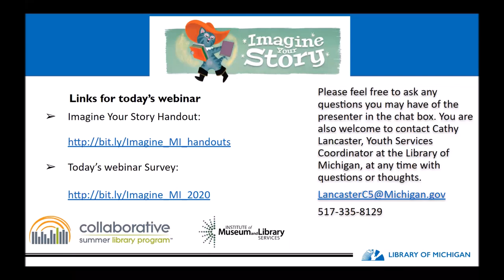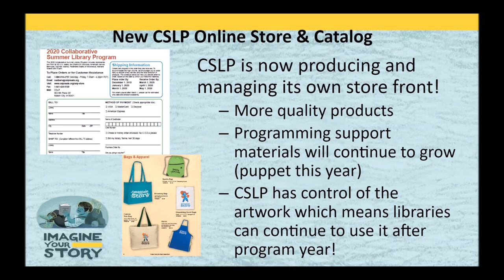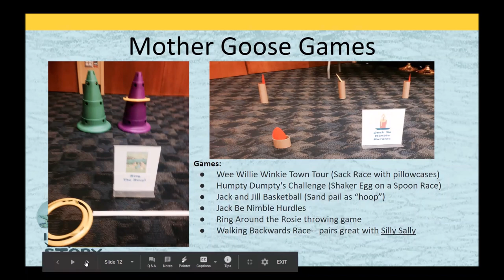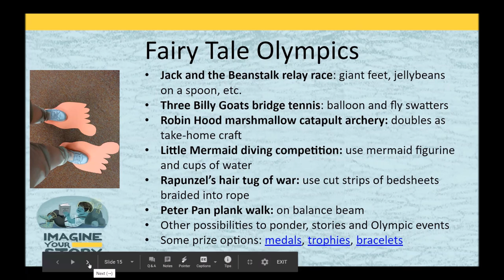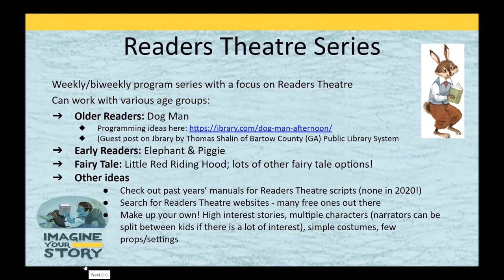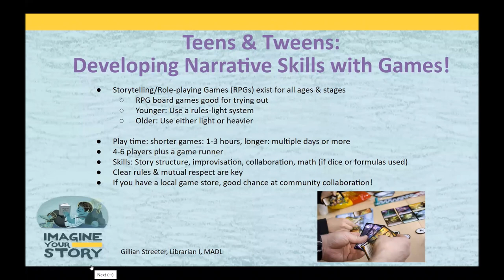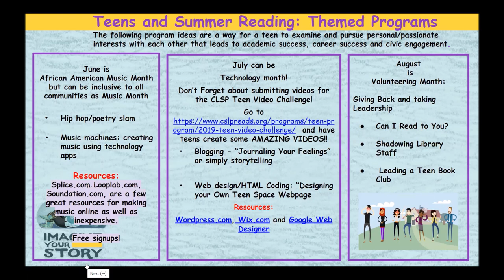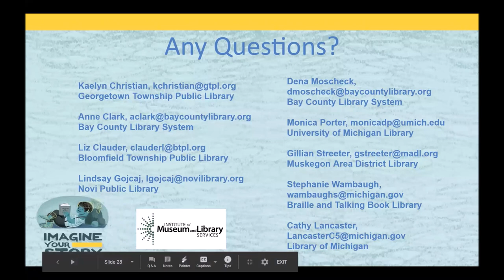Imagine Your Story: Ideas & Tips from the Library of Michigan's Youth Services Advisory Council